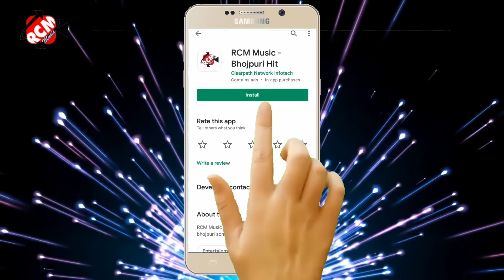arkesta_song_2021 अवधेश प्रेमी यादव का लगन स्पेशल आर्केस्टा सांग || झुनझुना ले ले आईहा पुना से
Title: Jhunjhuna Le le Aaiha Puna Se
Singer: Awdhesh Premi Yadav
Lable: RCM MUSIC
Lyrics: Mithu Misail